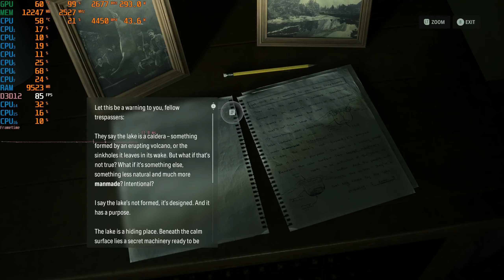Alan Wake 2 - 7800xt 1440p high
Rysen 5800x3D, overclocked Hellhound rx 7800xt  to compensate for recording via Adrenaline software